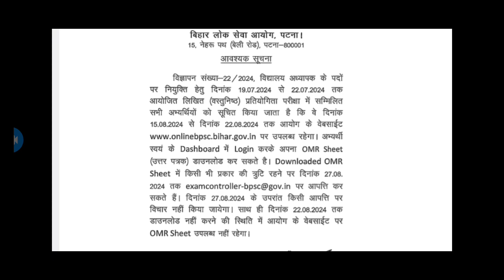BPSC TRE 3.0 NOTICE ‎@bluediamondclasseskanpur